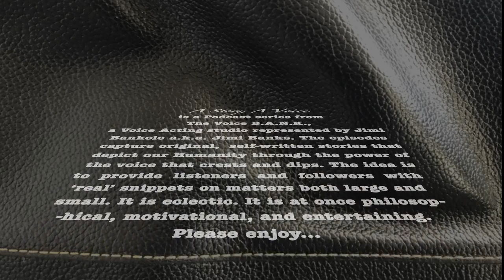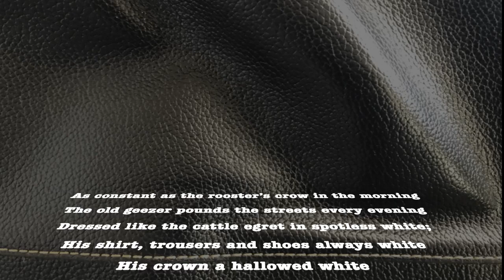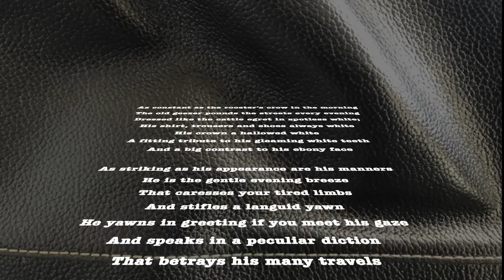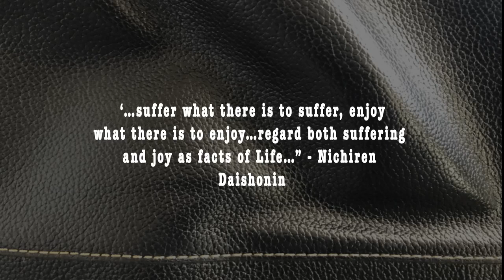Neutral Ground Part 2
Hi there!
We are so excited to bring you the first in The Voice B.A.N.K.’s Podcast series ‘A Story, A Voice’, aka ASAV!
This is a sneak 'listen' (and viewing) for you. and on YouTube ONLY.
It started off with the question I asked myself - ‘what is  your contribution to Humanity?’ Key word, ‘Humanity’. A couple of things immediately crossed my mind.
First was my post-retirement profession (Voice Acting), a passion I’ve nursed alongside writing, for a period possibly longer than my creative career itself.
Second was the question of value-creation -
We know our audience is NOT everyone, but if you’re the hard-working, hard-playing, fun-loving, heart-searching lady or dude, the one who asks simple, penetrating questions about LIFE and HUMANITY, then you’re in for a creative treat that spins you a yarn and tells you why.
If you’re also artistic enough to appreciate some music and poetry being thrown into the mix, then ‘A Story, A Voice,’ is definitely your biweekly, 20-minute dose of good story-telling and mouth-running ☺.
The meeting point of both thoughts is the birth of ASAV.
 Often contemporary, never political, it's going to be dancing in several directions, we promise you.
 It will however remain earthy, global and entertaining, capturing imaginary scenes from the lenses of a Nigerian-American in the diaspora.
for the ‘bigger picture’ of our services. ASAV is simply a token of love.
Happy listening…and welcome to The Voice B.A.N.K. !
A blend of worldly enthusiasm, emotional depth, earthy warmth, with a uniquely Nigerian sound.
Link to Episode 1 The Neutral Ground Part 1